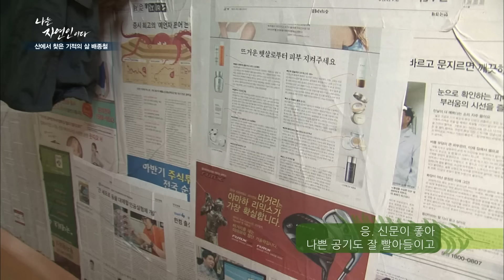[자연인] 130-1 폐가 20% 밖에 없다는 자연인에 깜짝 놀란 승윤